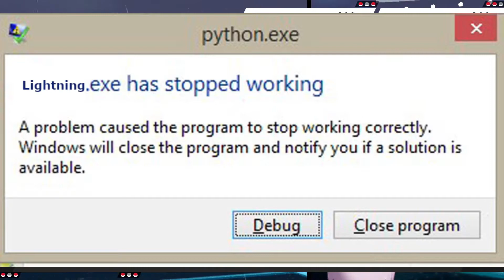Ducks from a Different Dimension // FFAs with the Lads #14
Did you want more FFA content? No? Well, you are getting it anyway, fuck you.

Friendos in the Video